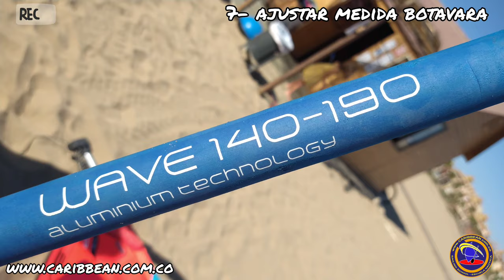tutorial windsurf: cómo arbolar una vela de windsurf (paso a paso)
Tutorial de windsurf: como arbolar una vela de windsurf.
Aprende fácil, paso a paso, a arbolar (montar) una vela de windsurf, en nuestra escuela de vela virtual.

Todos los videos en nuestro canal de youtube.
Síguenos.